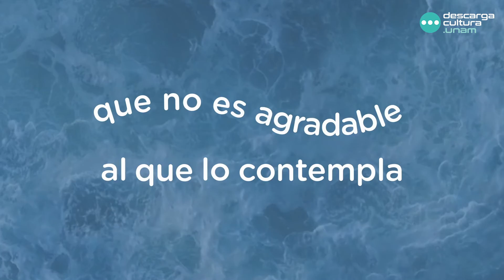Estrenos de mayo en Descarga Cultura UNAM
¿Cuántos estrenos de Descarga Cultura.UNAM vas a escuchar hoy? Incluye en tu soundrack, cuento, poesía, charlas, música, biografías y más.